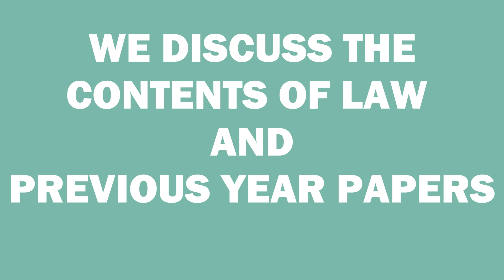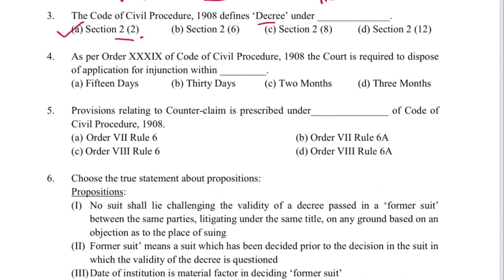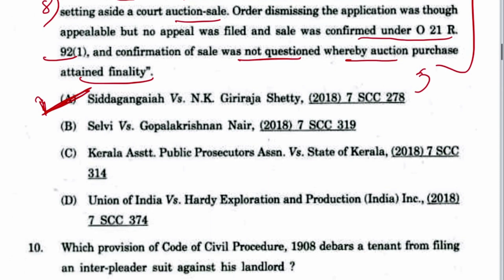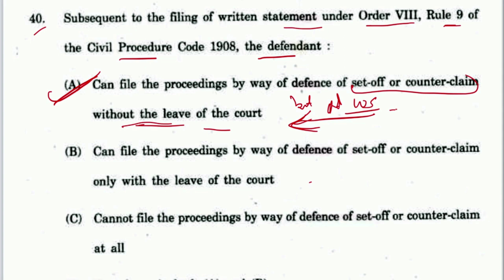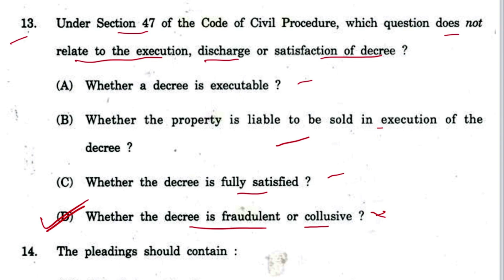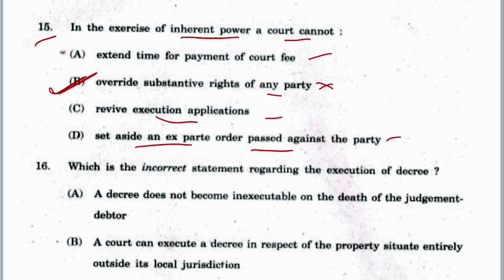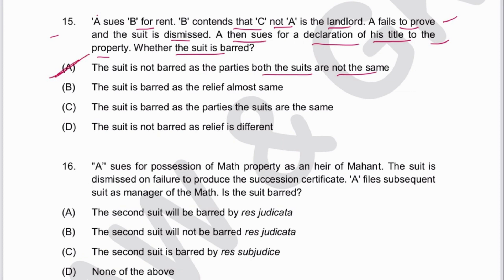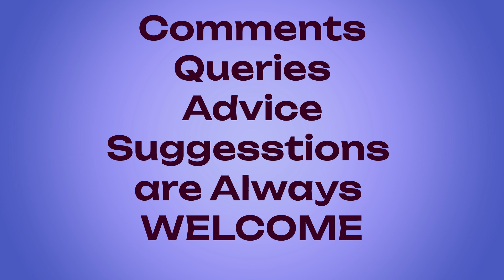HPJS 2011 - 2020 - CIVIL PROCEDURE CODE - ALL QUESTIONS - HIMACHAL JUDICIARY PRE - Fully Discussed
In this video, We have provided you, with all the questions of CIVIL PROCEDURE CODE, from the year 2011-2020 and their answers, FULLY discussed with Provisions.
This will be helpful in the upcoming HP Judiciary Exam 2023. Many questions are repeated questions from different exams.

If the video is not clear, please play in HD.